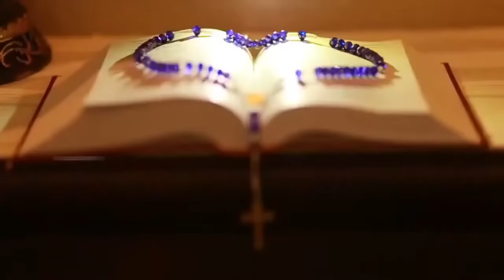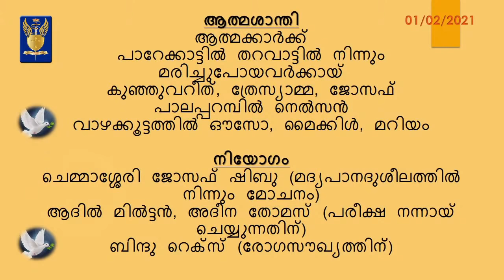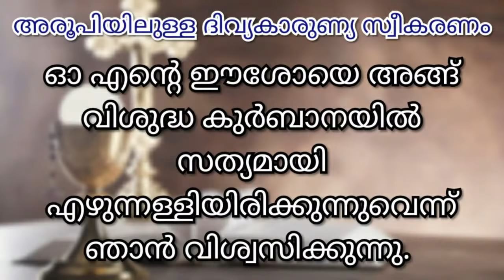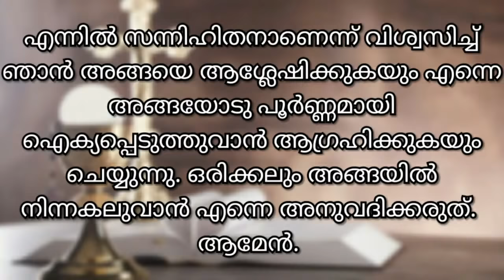Live Latin Holy Mass, Malayalam from St. Michael's Cathedral, Kottapuram 01/02/2021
Celebrated by Fr. Ambrose Puthenveettil